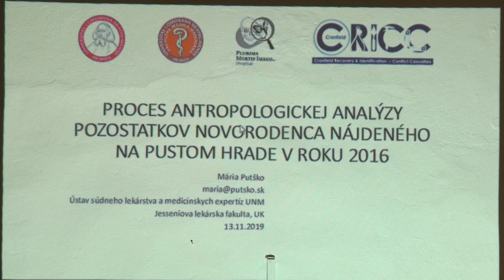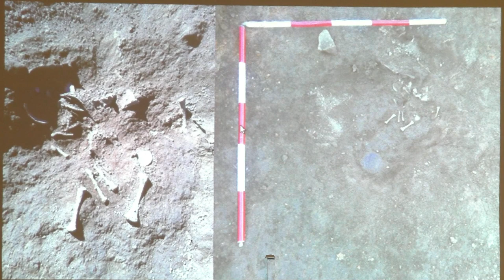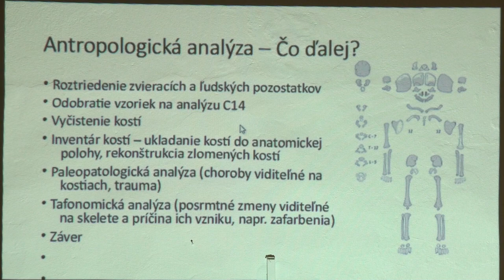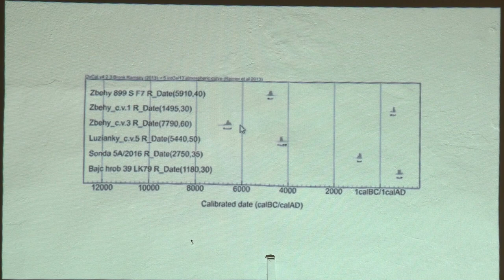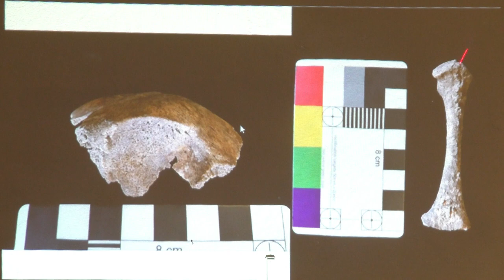Emil z Pustého hradu (Mgr. Mária Putško)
Vo štvrtok 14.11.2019 sa v Krajskej knižnici Ľudovíta Štúra konalo tradičné podujatie v podobe prednášok o výsledkoch výskumu a opravy na Pustom hrade v roku 2019.

Jedna z prednášok bola o dieťati, ktoré sa našlo pri výkopových prácach na Hornom Pustom hrade.

Prednášku pod názvom proces antropologickej analýzy pozostatkov novorodenca nájdeného na Pustom hrade v roku 2016 tu prezentovala Mgr. Mária Putško.